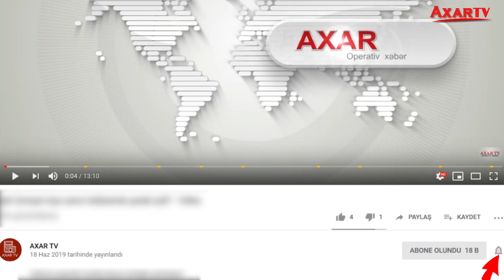Bəhram Bağırzadənin xanımı: Hər an hər şey ola bilər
Bəhram Bağırzadənin səhhətində hələlik dəyişiklik dəyişiklik yoxdur, stabildir, reanimasiyadadır.